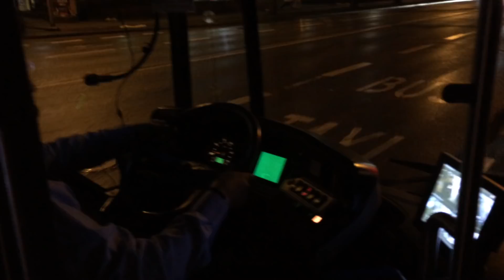Rzeszów. Kierowca MPK w trakcie jazdy autobusem oglądał film na telefonie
- A potem zdziwienie, że wypadek - komentuje pan Marcin, który w piątkowe późne popołudnie nagrał kierowcę MPK, jak w trakcie jazdy w Rzeszowie ogląda film na telefonie komórkowym.

Video: Pan Marcin / Czytelnik Rzeszów News